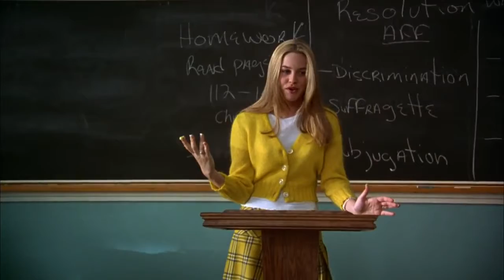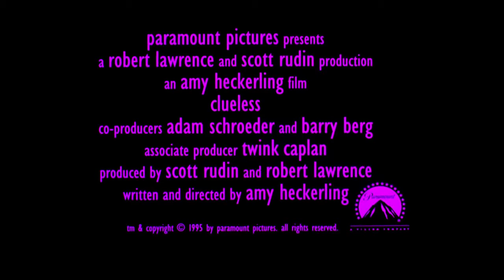Trailer Filme As Patricinhas de Beverly Hills 1993 (MundoDownstarnet)